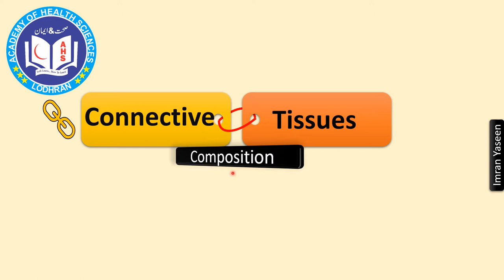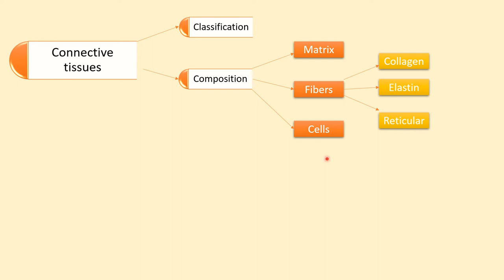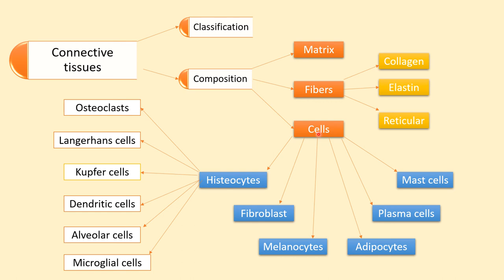Connective Tissues- Composition | Histology | by Imran Yaseen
Connective tissues are a diverse group of tissues found throughout the body that provide structural support, connect and bind tissues and organs together, and contribute to various physiological functions. They consist of cells, extracellular matrix (ECM), and fibers.

There are several types of connective tissues, each with distinct characteristics and functions:

1. **Connective Tissue Proper**:
   - This type of connective tissue includes loose connective tissue and dense connective tissue.
   - Loose connective tissue: It has a sparse arrangement of cells and fibers within a gel-like ground substance. It provides support and elasticity and acts as a packing material between organs and tissues. Examples include areolar tissue and adipose tissue.
   - Dense connective tissue: It has a higher concentration of collagen fibers, making it stronger and more resistant to stretching. Examples include dense regular connective tissue (found in tendons and ligaments) and dense irregular connective tissue (found in the dermis of the skin).

2. **Specialized Connective Tissues**:
   - Cartilage: Cartilage is a firm but flexible connective tissue that provides support and cushioning between bones. It consists of chondrocytes embedded in a matrix of collagen and proteoglycans. Examples include hyaline cartilage (found in the nose, trachea, and ends of long bones), elastic cartilage (found in the external ear and epiglottis), and fibrocartilage (found in intervertebral discs and certain joint structures).
   - Bone (Osseous tissue): Bone is a hard and rigid connective tissue that provides support, protection, and facilitates movement. It consists of osteocytes embedded in a matrix of collagen fibers and calcium salts.
   - Blood: Blood is a fluid connective tissue that circulates throughout the body, transporting oxygen, nutrients, hormones, and waste products. It consists of red blood cells, white blood cells, platelets, and plasma.

3. **Supporting Connective Tissues**:
   - These tissues provide structural support to soft tissues and organs.
   - Tendons: Tendons are fibrous connective tissues that attach muscles to bones, transmitting forces generated by muscle contractions to produce movement.
   - Ligaments: Ligaments are fibrous connective tissues that connect bones to other bones, providing stability to joints and limiting excessive movement.
   - Reticular tissue: Reticular tissue forms the framework of lymphoid organs (such as the spleen and lymph nodes) and bone marrow, supporting immune cells and blood cell formation.

These different types of connective tissues vary in their composition, structure, and function, but they all play essential roles in maintaining the structural integrity and functionality of the body.
Connective tissues are the tissues which connect and support the different parts of our body. Its composition and classification are important so in today's lecture we have discussed only the composition.  Matrix, cells and fibers are the main components which are further explained in this lecture.